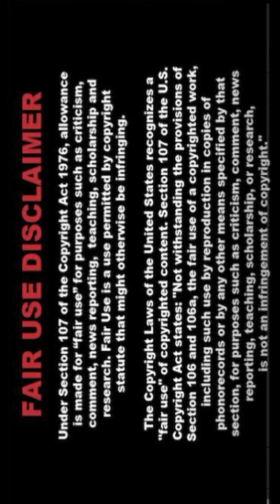[4K] Indian Al Lookbook Model 🔥 PAPA154 🔥| Al Art